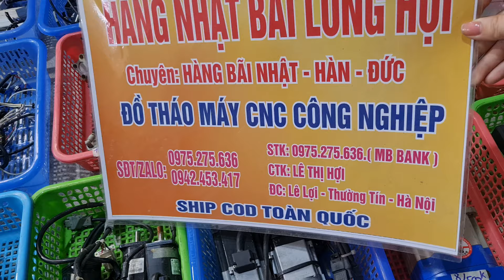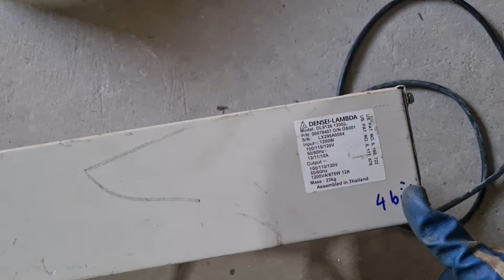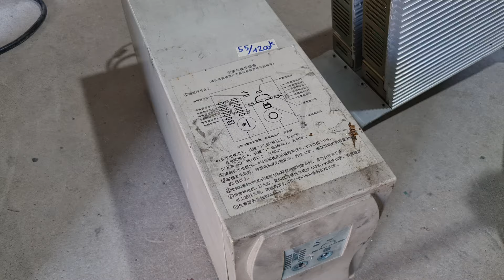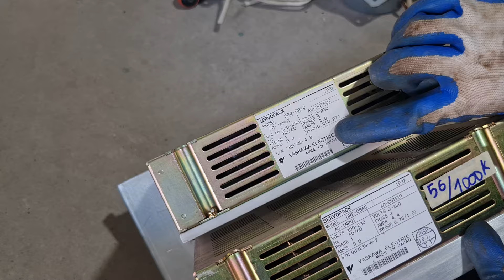(20/6(2024) Đồ tháo máy CNC,trục gối bi,moto, ống van inox...0975275636 * 0942453417